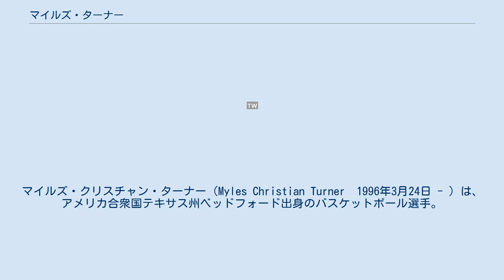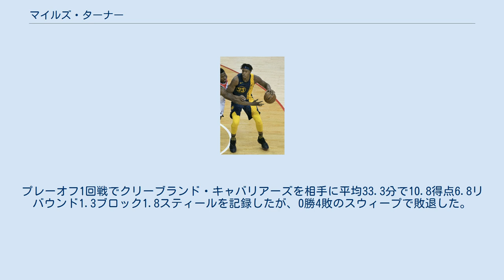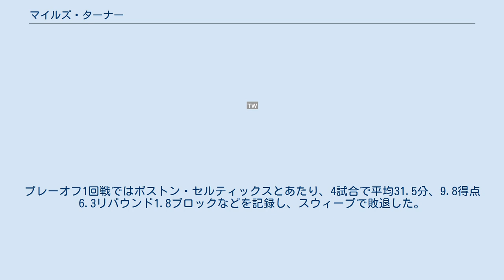マイルズ・ターナー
マイルズ・クリスチャン・ターナー（Myles Christian Turner　1996年3月24日 - ）は、アメリカ合衆国テキサス州ベッドフォード出身のバスケットボール選手。
NBAのインディアナ・ペイサーズに所属している。
 テキサス州のトリニティ高校時代は、全米クラスのビッグマンとして注目され、2014年のマクダナルズ・オール・アメリカンにも選出されたターナーは、大学も地元のテキサス大学に進学。
2014-15シーズンは平均10.1得点6.5リバウンド2.62ブロックショットを記録。
ターナーは1年間だけテキサス大学でプレーした後に2015年のNBAドラフトにアーリーエントリーを表明。
全体11位でインディアナ・ペイサーズから指名された。
この直後にペイサーズで同じセンターとして長くプレーしていたロイ・ヒバートはトレードで放出された。
 2015-16シーズン開幕2試合目のメンフィス・グリズリーズ戦でNBAデビュー。
11月11日のボストン・セルティックス戦で左手の親指を骨折、その後手術して21試合に欠場した。
2016年1月22日のゴールデンステート・ウォリアーズ戦では、自己最高の31得点8リバウンドを記録した。
このシーズンは60試合で平均28.1分、10.3得点5.5リバウンド1.4ブロックなどを記録。
初出場となったプレーオフでは1回戦でトロント・ラプターズを相手に平均22.8分で10.3得点6.4リバウンド3.3ブロックなどレギュラーシーズン以上の成績を残したものの3勝4敗で敗退した。
オールルーキー2ndチームを受賞し、新人王の投票では8位だった。
 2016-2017シーズンは81試合で平均31.4分、14.5得点7.3リバウンド2.1ブロック（リーグ3位）などの好成績を記録。
プレーオフ1回戦でクリーブランド・キャバリアーズを相手に平均33.3分で10.8得点6.8リバウンド1.3ブロック1.8スティールを記録したが、0勝4敗のスウィープで敗退した。
 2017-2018シーズンは開幕戦でブルックリン・ネッツのデアンジェロ・ラッセルとの接触で脳震盪と首の痛みを発症し7試合に欠場、右肘の故障により1月の9試合に欠場するなど、65試合で平均28.2分、12.7得点6.4リバウンド1.8ブロック（リーグ3位）など、前年より成績を落とした。
プレーオフ1回戦のキャバリアーズ戦では、第7戦の7点差を追う第4Q残り4分33秒で6ファウル退場となり、チームもそのまま敗退し、シーズン終了となった。
7試合平均28.0分で14得点5.1リバウンド0.6ブロックなどを記録。
 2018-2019シーズン開幕前の10月、ペイサーズと4年7200万ドルで契約延長（出来高が最高800万ドル）。
このシーズンは74試合で平均28.6分、13.3得点7.2リバウンド2.7ブロックなどを記録し、初のブロック王を獲得した。
プレーオフ1回戦ではボストン・セルティックスとあたり、4試合で平均31.5分、9.8得点6.3リバウンド1.8ブロックなどを記録し、スウィープで敗退した。